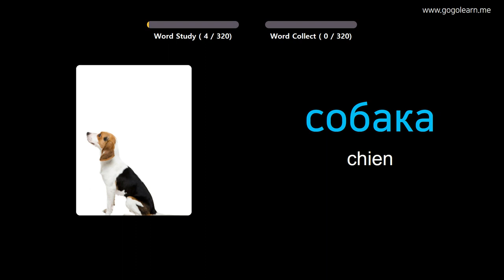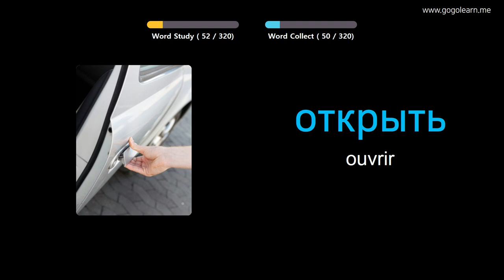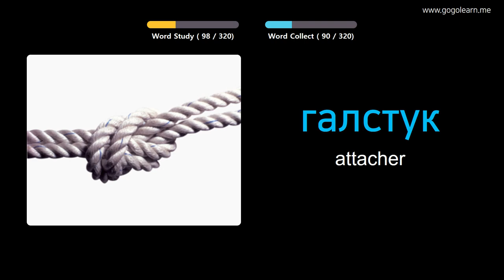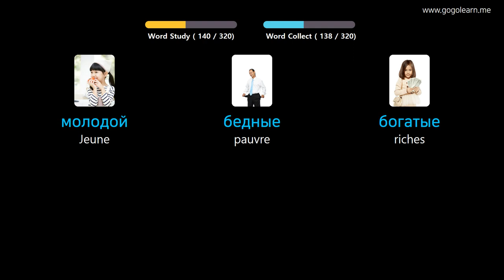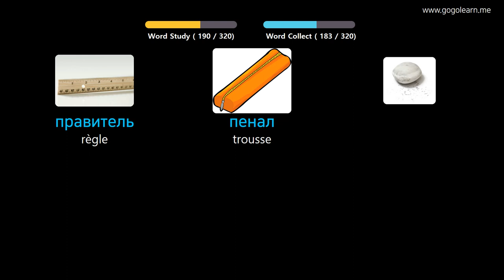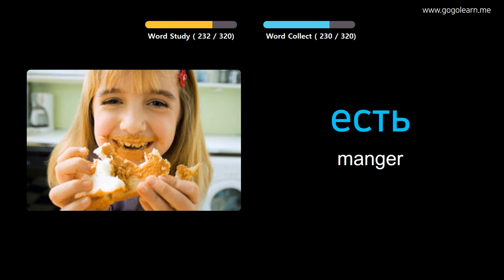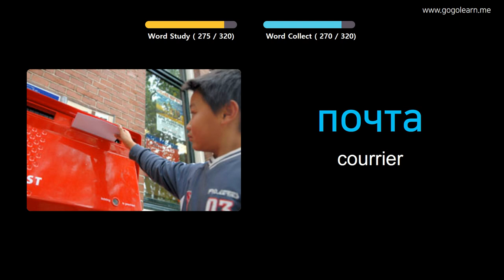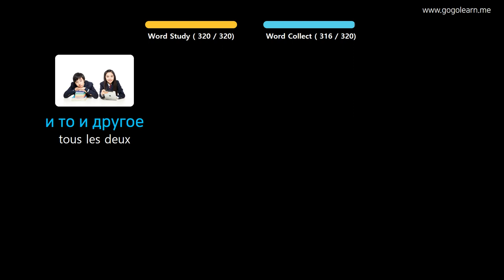Apprendre Le Russe À Travers Des Images |Vocabulaire Russe Écouter En Conduisant | Golearn